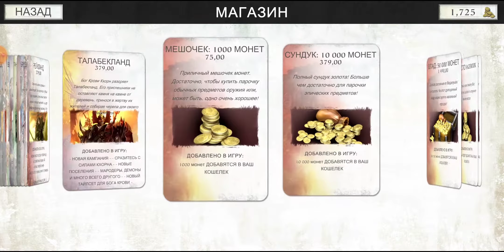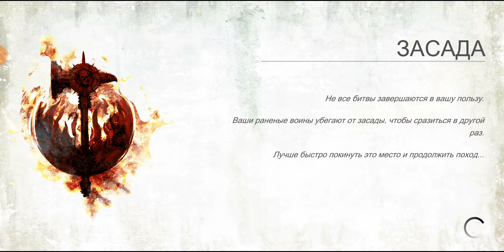Warhammer Quest 2 прохождение 4 часть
В игре Warhammer Quest 2: The End Times вы проведете своих воинов по охваченным войной землям и спуститесь в подземелья в поисках сокровищ и славы! Бейте мечами, выпускайте стрелы и накладывайте заклятья, пробиваясь сквозь ряды исчадий Хаоса. Победителей ждут награды: новое оружие, броня, навыки и сокровища.

Здесь Вы можете приглядеть хорошую игру или посмотреть стрим, пообщаться в уютной атмосфере.

На канале в плейлистах представлены разные игры. Для игр, которым посвящены более одного стрима или прохождения созданы отдельные плейлисты. Для всех остальных игр плейлист «первый взгляд», в котором смотрим активность и Вашу заинтересованность в прохождении игры, ставите + в комментарии, лайки. Если игра набирает много +++ или просмотров, лайков – так становится ясно, что именно она Вам интересна и мы будем ее проходить на стриме. Ссылка на этот плейлист